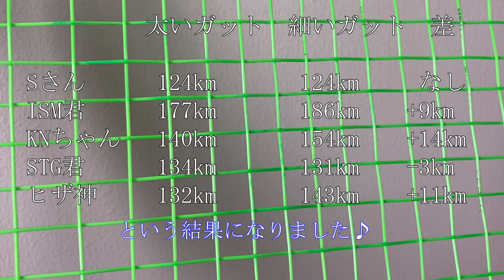【テニス】太いガットと細いガット、どちらがサーブのスピードでるのか検証【TENNIS】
太いガット(ソリンコ　ハイパーG1.30　SOLINCO HYPER G1.30）と
細いガット(ソリンコ　ハイパーG1.05　SOLINCO HYPER G1.05）
を張ったバボラ　ピュアドライブ2006でサーブを打ち、
「serve speed」というアプリでスピードを計測してみました！

私テニスのヒザ神含めて5名で行ないました♪

アプリ「serve speed」を紹介した動画はコチラ